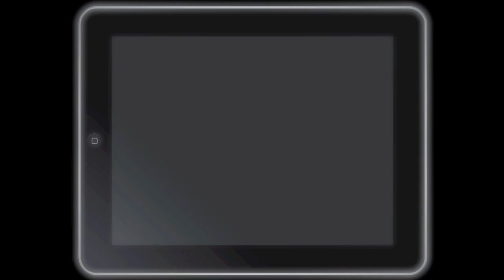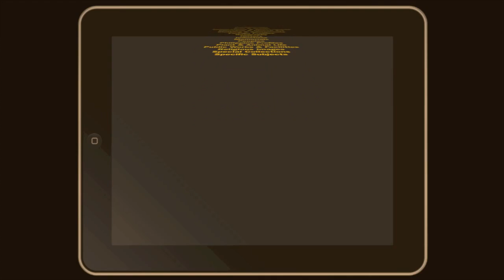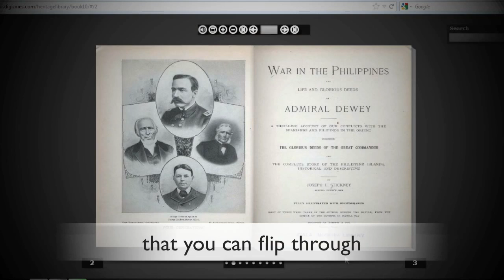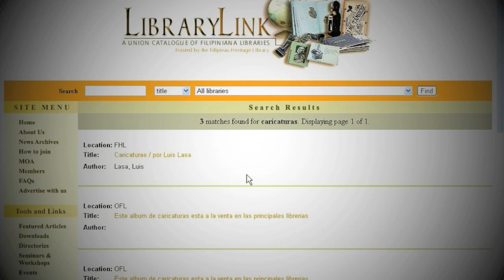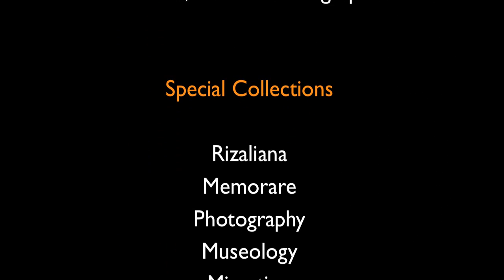The New Filipinas Heritage Library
Located at the 6th floor of the Ayala Museum in Makati City, it is "a contemporary space for the contemporary researcher."

The Filipinas Heritage Library is home to over 2,000 rare books, its Himig Collection of vinyl records and music sheets, and over 35,000 images on Philippine culture from the 15th century to the 21st century, World War II documents, and books from the Roderick Hall collection, and the Elpidio Quirino presidential papers.